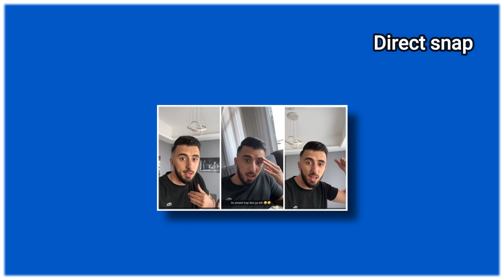WALID SAX CLASH CEUX QUI SE PRENNENT POUR DES INFLUENCEURS ALORS QU’ILS NE FONT PAS DE VUES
Walid Sax étant sur les réseaux sociaux depuis de nombreuses années maintenant et vivant à Dubaï, il s’ait de quoi il parle en matière de personne influente ou non.Un constat très malheureux mais bien réel et je suis persuadé que nombreux d’entre vous on déjà croisé ce genre de personne.Après pour certains on peu pas leur en vouloir d’essayer, la vie d’influenceur en fait rêver plus d’un.